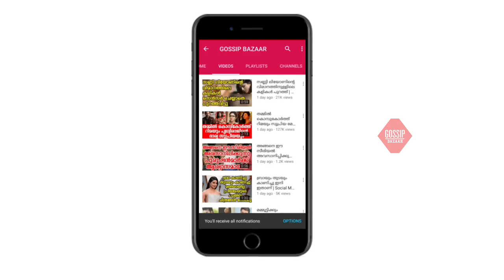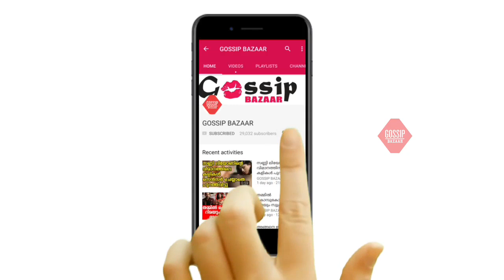രജനി കാന്തിന് ഒപ്പമുള്ള ഈ കുട്ടി ഇപ്പോൾ തെന്നിന്ത്യയിലെ സൂപ്പർ നായിക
Watch രജനി കാന്തിന് ഒപ്പമുള്ള ഈ കുട്ടി ഇപ്പോൾ തെന്നിന്ത്യയിലെ സൂപ്പർ നായിക